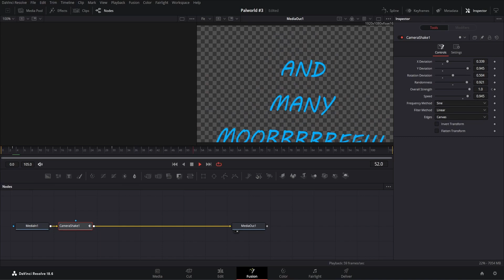Palworld #3: I MUST GET THE MUSKET!